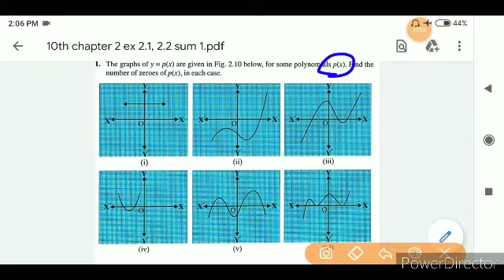Class 10th Maths | Chapter 2 | Ex 2.1, Ex 2.2 sum 1